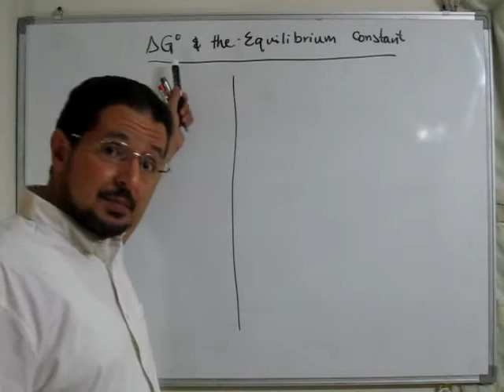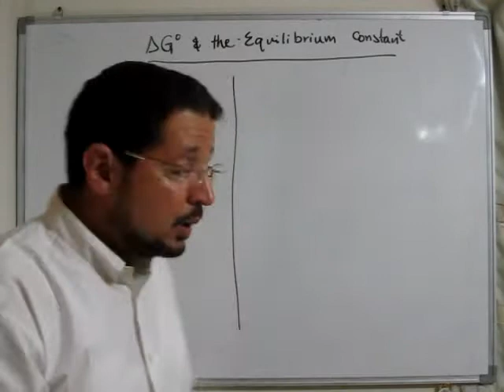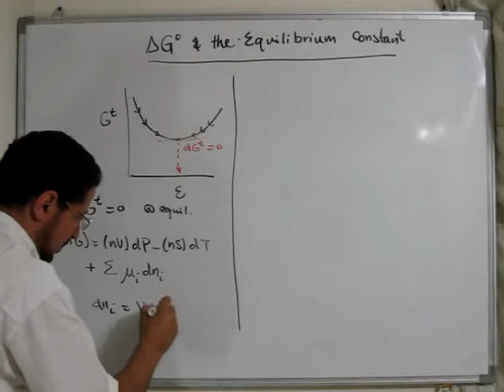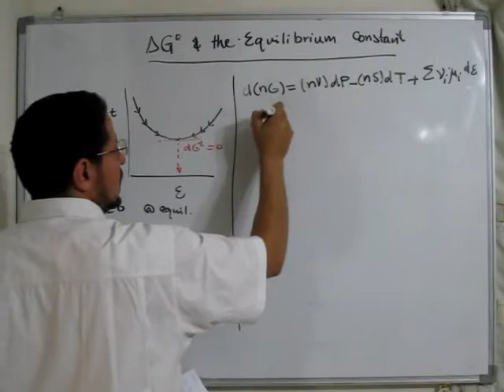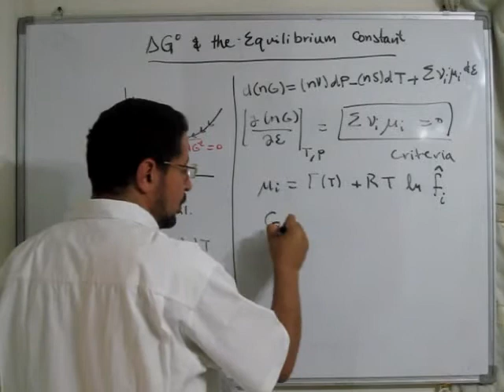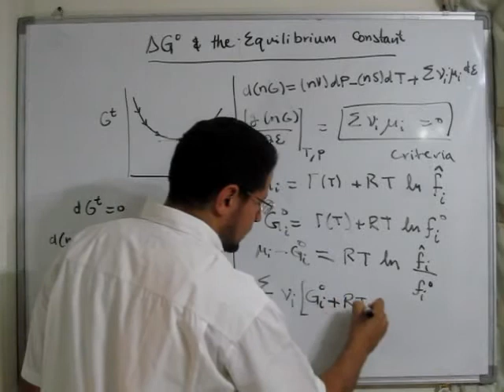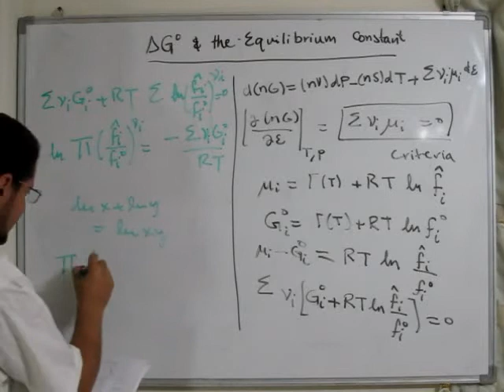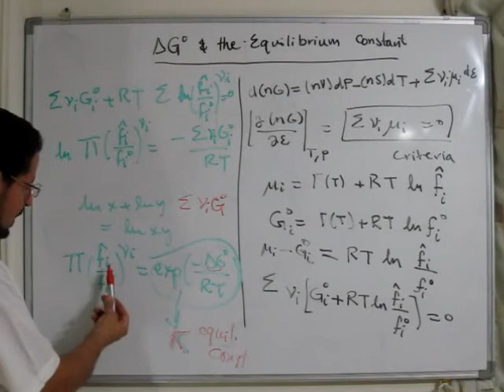Lec 78 | ChemE Thermo | Standard Gibbs Energy Change and the Equilibrium Constant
A part of the series 'Thermodynamics for Chemical Engineers' by Dr. Seif Fateen, Cairo University, this lecture discusses the change in the standard Gibbs Energy and the equilibrium constant for a chemical reaction. The lecture is in Arabic.